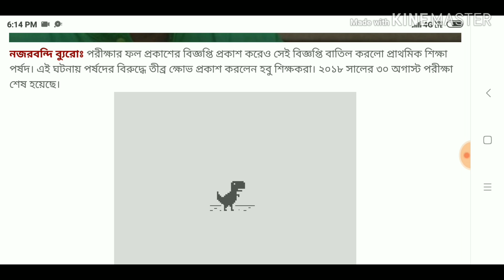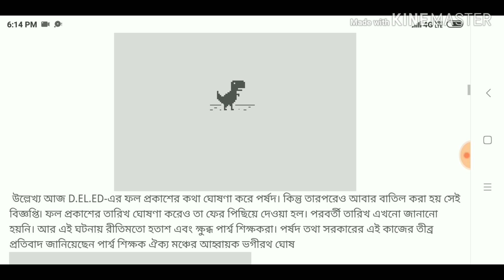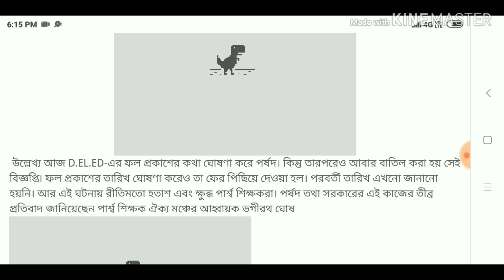New Update for Para-Teacher!!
নমস্কার বন্ধুরা, আজ আপনাদের সামনে তুলে ধরছি একটি গুরুত্বপূর্ণ তথ্য!!

শিক্ষা মূলক খবর গুলো পেতে এই চ্যানেল টি দেখু

Share ও Like করুন!!
ধন্যবাদ!!